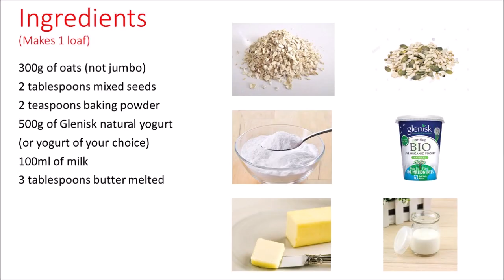Aughnasheelin GAA: Powerful Porridge Bread